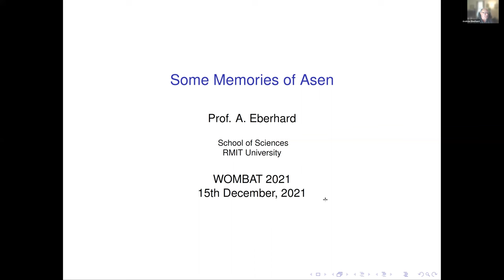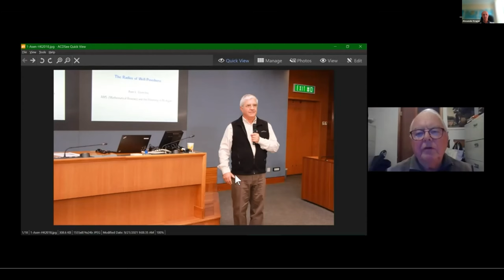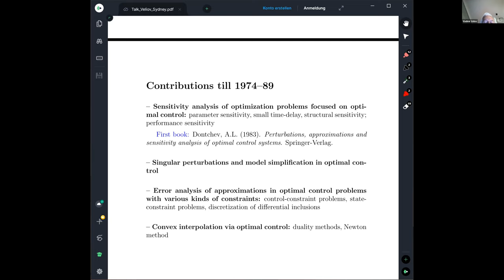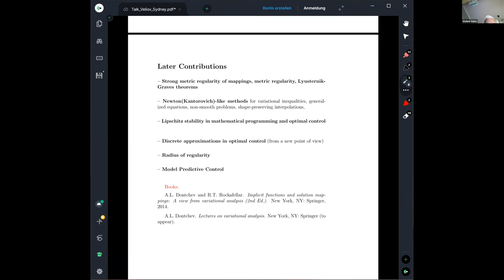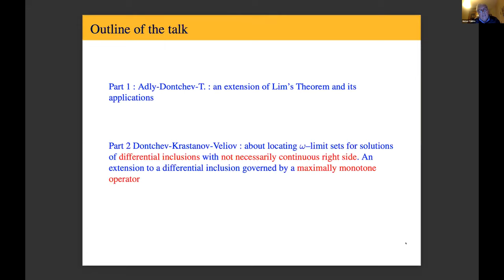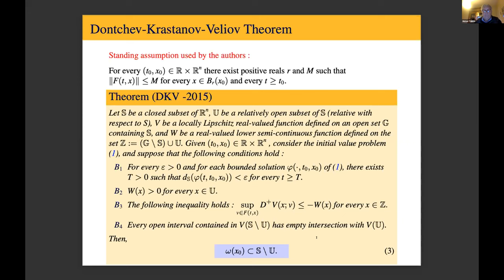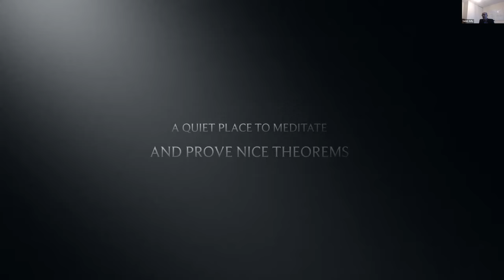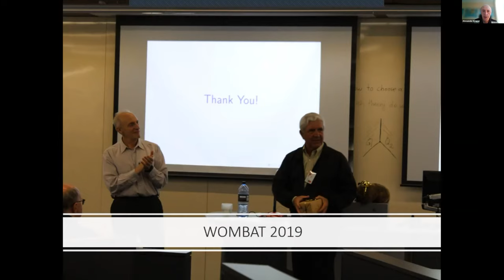WOMBAT 2021: Asen Dontchev Memorial Session